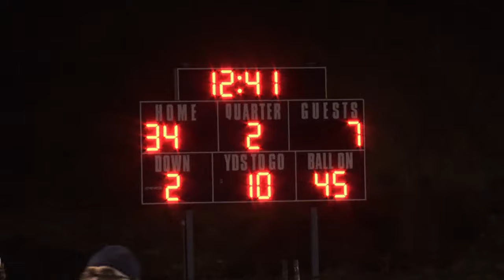Northern California High School Playoffs: Week 1